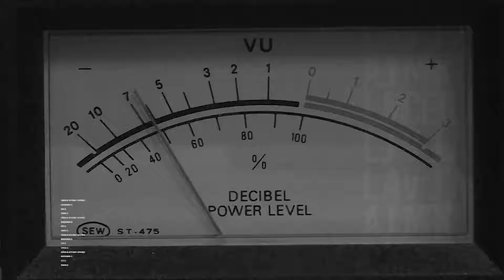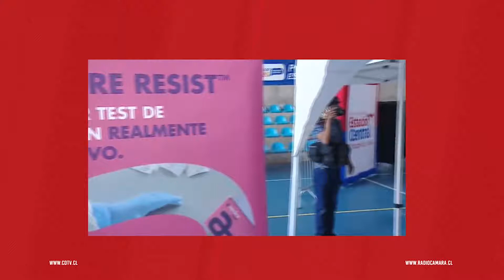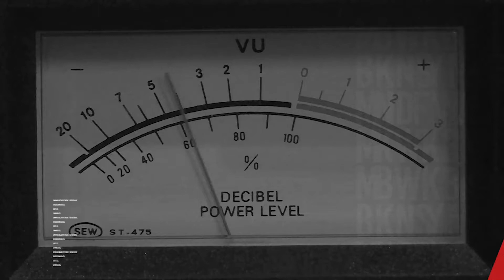Diputado Ricardo Celis comenta baja en las cifras de Covid19 en el país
El parlamentario (PPD), integrante de la Comisión de Salud se refirió a los buenos registrados en las últimas semanas, al incremento en algunas ciudades turísticas y a las precauciones que se deben tomar durante estas Fiestas Patrias.